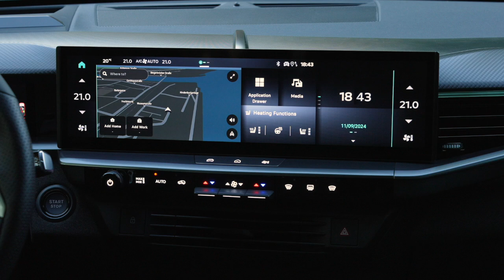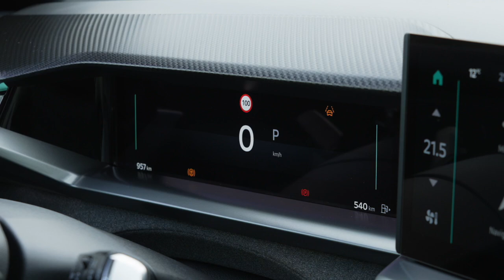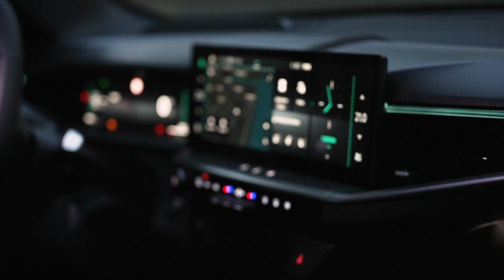2025 OPEL Grandland Electric | Exterior, Interior & Drive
Stylish and dynamic, spacious, and versatile, and powered by a fully electrified drivetrain portfolio, the stunning new Opel Grandland has been unveiled by the German carmaker, boasting a range of up to 700km (WLTP). The newcomer brings to life many design features first seen on the Opel Experimental concept car, including a 3D Vizor with illuminated Blitz logo proudly sitting at the centre, and permanently illuminated OPEL lettering at the rear. The new Opel Grandland will make its way to Irish showrooms in late 2024.